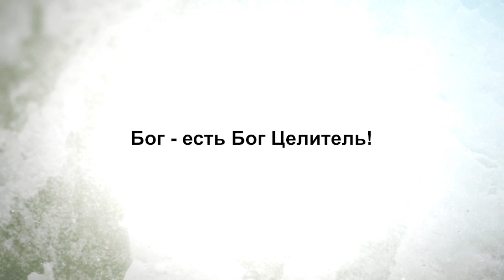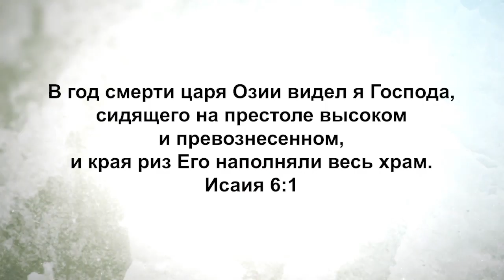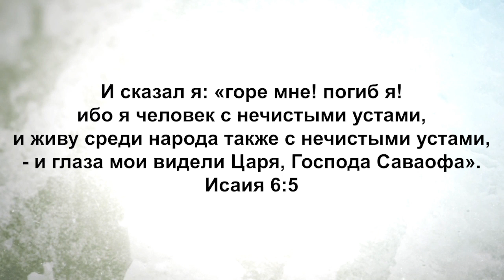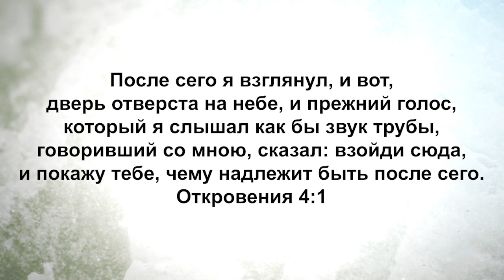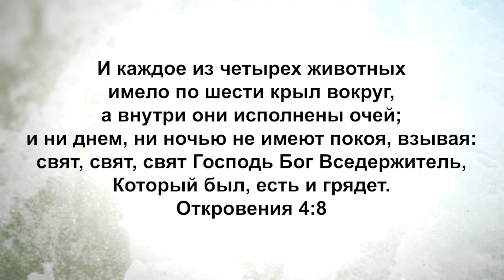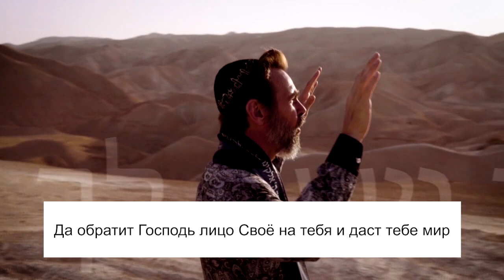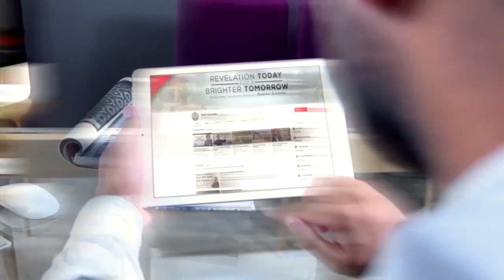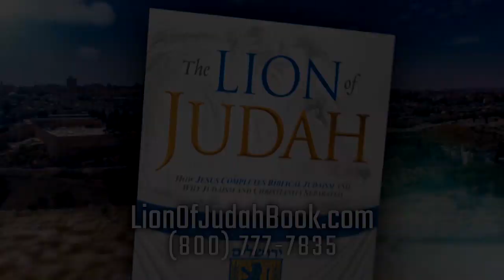СУВЕРЕНЕН ЛИ БОГ? «Узнавая еврейского Иисуса» (124)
В этом выпуске раввин Шнайдер говорит о Божьей суверенной воле.

Если мы не будем знать, что Бог суверенен, и у Него всё под контролем, мы не будем иметь мира на этой земле. Поэтому мы должны понять и уяснить для себя, что Он – суверенный Бог.
В проповедях раввина всегда видно, как соединяются Ветхий и Новый заветы, и как разворачивается Божий план. Во всем этом проявляется суверенность Бога. Божий план не сможет изменить ни диавол, ни человек. У Бога есть план для каждого из нас, и Он его обязательно исполнит.
Пока мы не научимся смотреть сквозь хаос, происходящий вокруг, и видеть, что у Бога всё под контролем, Он всё еще над всем, мы не сможем иметь мир в своем сердце.